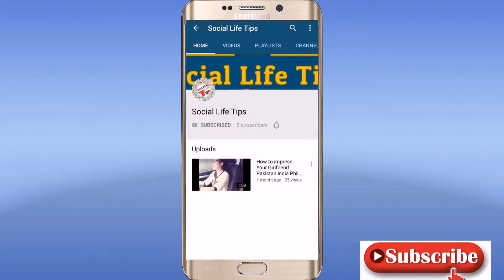Videos Testing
Video Testing